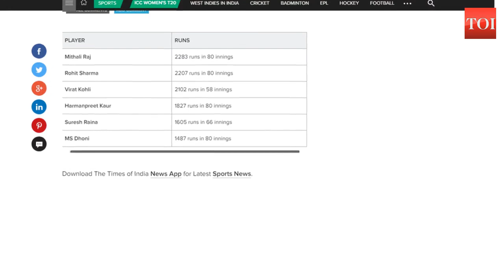Mithali Raj tops India's T20 international runs chart, ahead of Rohit Sharma & Virat Kohli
Indian veteran batswoman Mithali Raj scored her second straight half-century  as India thrashed Ireland by 52 runs in their ICC Women's World Twenty20 match  at the Providence Stadium in Guyana on Thursday